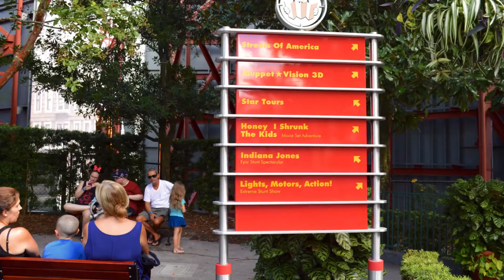HOLLYWOOD STUDIO, DISNEY WORLD 2015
SLIDESHOW OF PINOY FAMILY PHOTOS TAKEN IN HOLLYWOOD STUDIO, DISNEY WORLD, ORLANDO, FLORIDA